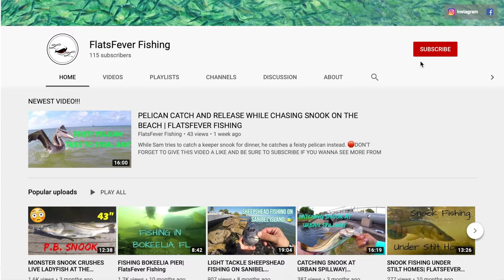UPPER SLOT SNOOK WRESTLED FROM TIGHT MARINA DOCK... | FLATSFEVER FISHING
Sam entices several snook to bite on live pinfish, after loosing a slob on a live target swim bait. Wrestling an upper slot snook from underneath the docks in a tight spaced marina.

FAQ:
- Canon Powershot